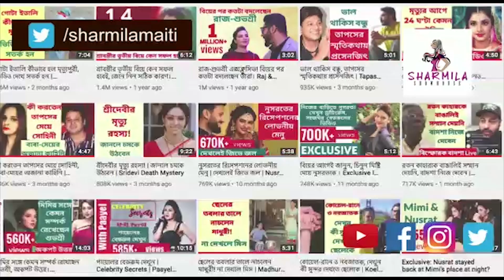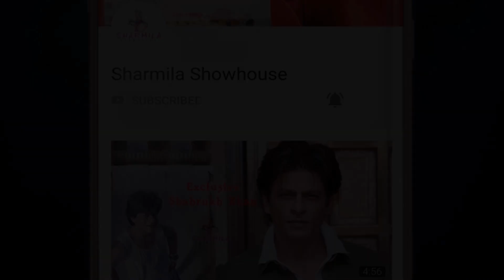প্রতিদিন এক ব্যাগ প্লাস্টিক আবর্জনাই এই স্কুলের ফি, ভিডিও দেখে উদ্বুদ্ধ হবেন | Plastic For Padhai